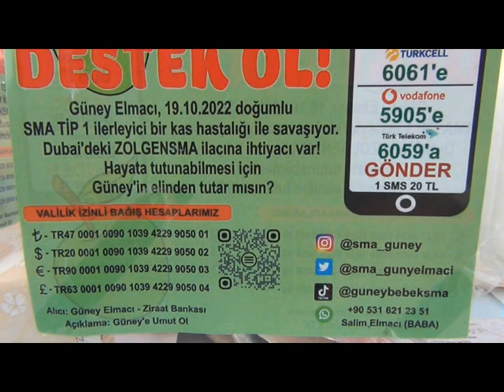SMA hastası 7 aylık Güney Elmacı için yardım kampanyası açıldı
Baba Salim Elmacı Tekirdağ Valiliği izinli yardım kampanyasına vatandaşların desteğini istedi.